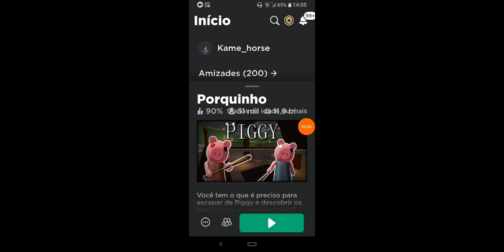Et lacradora chique jogou piggy Pela primera vez!(Roblox)